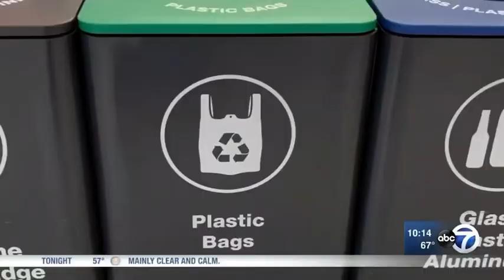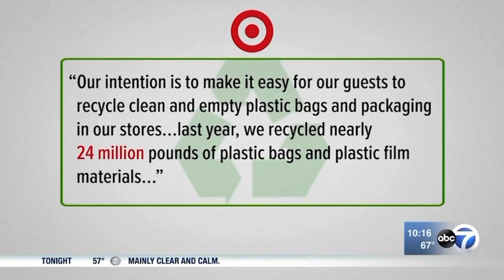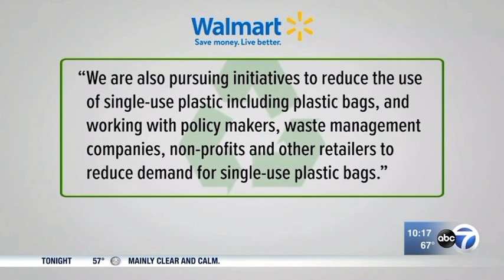Plastic Bags Tracked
PLASTIC BAGS TRACKED: Where are your plastic bags really going after you properly recycle them? The ABC7 I-Team and ABC News investigate.